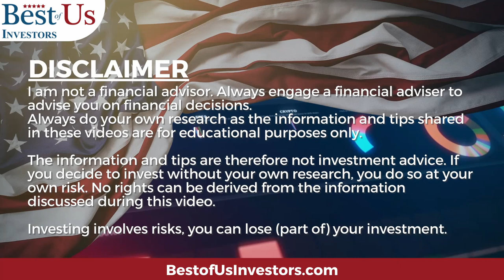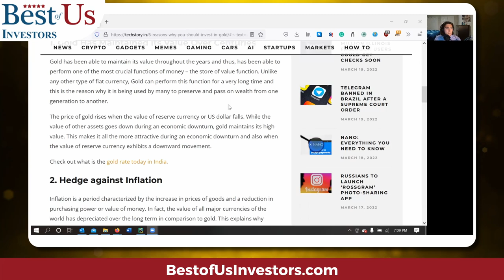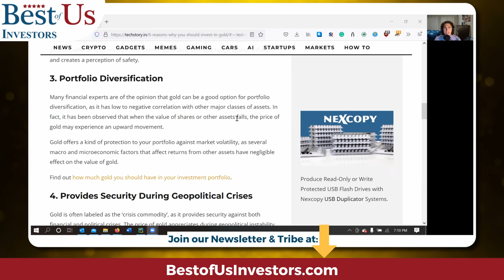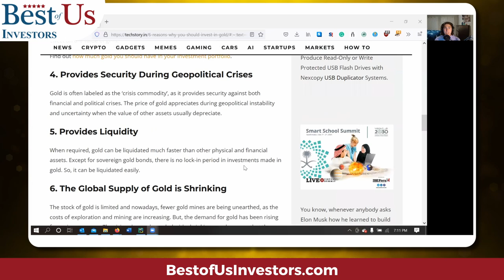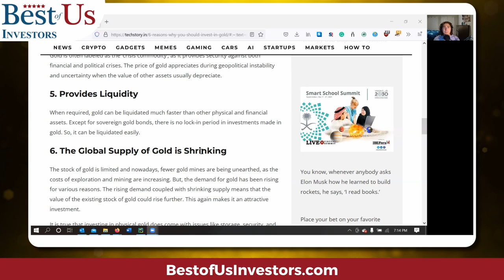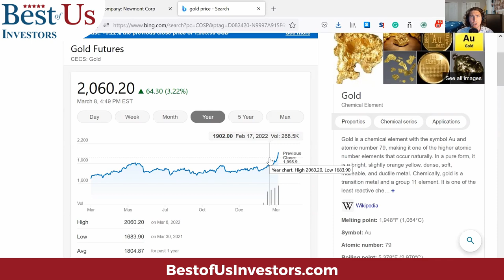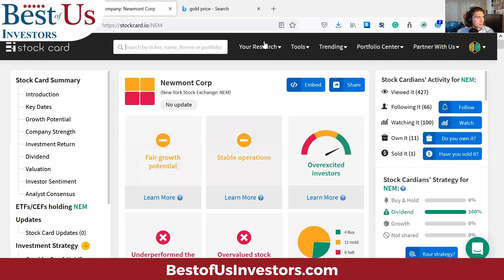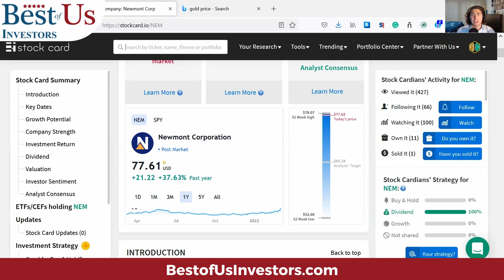How to Invest in Gold And Get Paid a Dividend: Newmont Corporation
Many investors are turning to Gold and other precious metals as investments right now because of the high inflation and chaos in the world. Newmont Corporation is a way to invest in gold and make a dividend.

00:00 Intro
1:01 6 Reasons To Buy Gold
6:25 Newmont Corporation

Protect Your Computer Data:
5 movies that explain what caused the 2009 financial crisis, and what happened after:
99 Homes (2014)
Inside Job (2010)

1.  The Accidental Super Power by Peter Zeihan
2.  The Big Nine by Amy Webb
3.  The Code Breaker, Jennifer Doudna, Gene Editing, and the Future of the Human Race by Walter Isaacson.
4.  Digital Transformation, Survive and Thrive in an Era of Mass Extinction by Thomas M Siebel
5.  The Future is Faster Than You Think By Peter Diamandis and Steven Kotler
6.  The Age of A.I. And our Human Future . By Henry Kissinger, Eric Schmidt, Daniel Huttenlocher
👨‍🏫 Kerry's Books:
1. The Power of a Tribe
2. FIND HAPPINESS BY DISCOVERING Who YOU ARE AND Why YOU ARE YOU by Kerry Grinkmeyer
3. Tall Grass - My Journey to Discover Myself
👨‍⚕️For Your Health:
🙋‍♂️🙋‍♀️ The Anti-Aging Supplement that I take:
4 Pack NMN Capsules with Maximum Strength- 500mg- High Absorption Nicotinamide Mononucleotide Supplement- Supports Brain Function & Anti Aging

🏃‍♂️🏃‍♀️💃🚶‍♂️🚶‍♀️ FITBIT Versa 3 Health and Fitness Smartwatch: